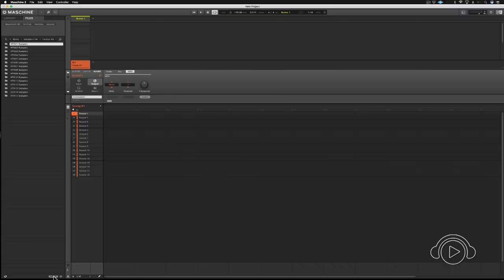A MASCHINE VEM COM SONS PRÓPRIOS? Curso ONLINE com Francisco Velázquez